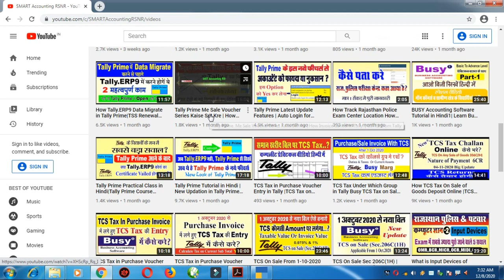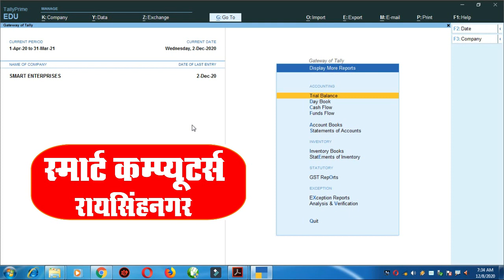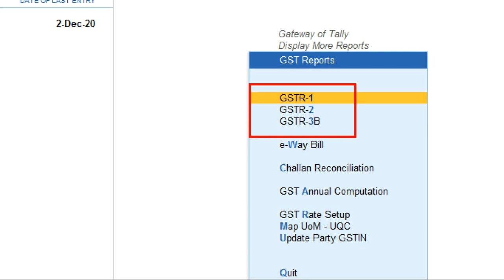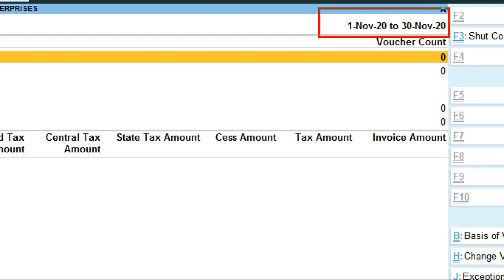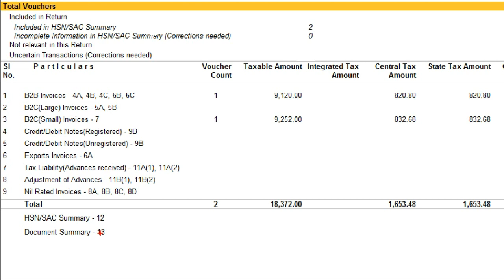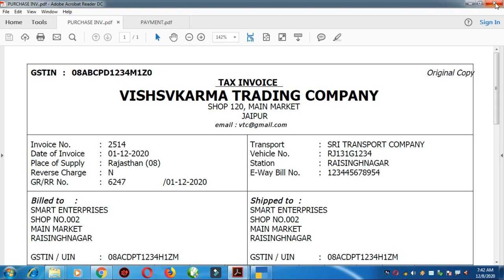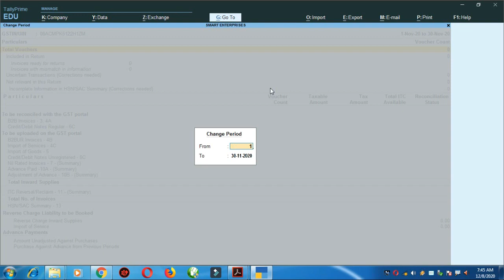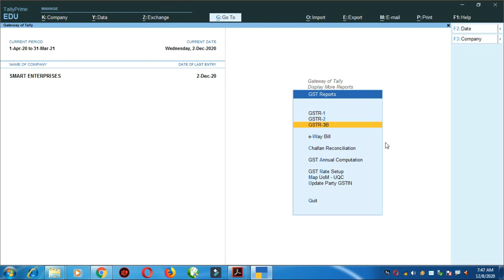Tally Prime With GST Full Course in Hindi | Accountant Vs Professional Accountant | TallyPrimeCourse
Please Visit Playlist of This Channel For All Practically Video